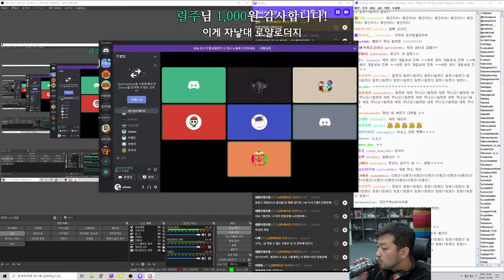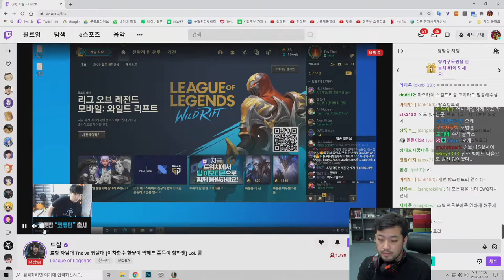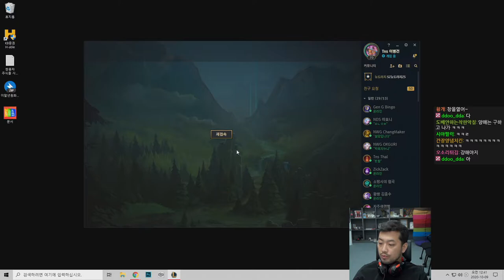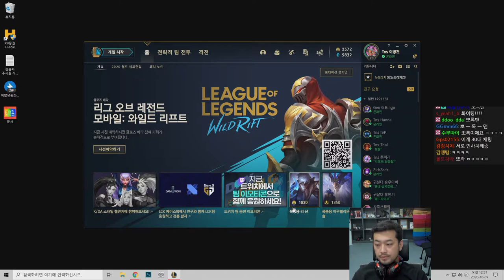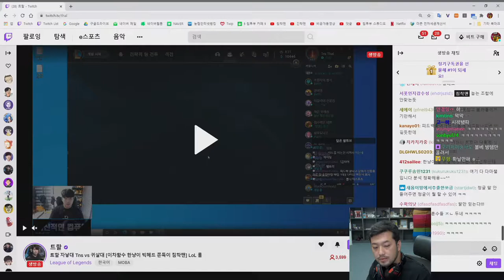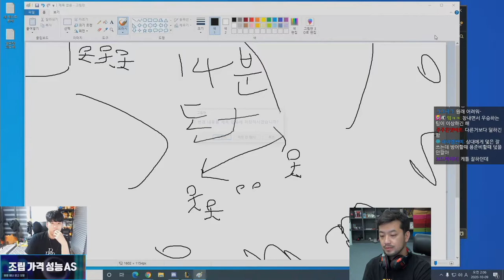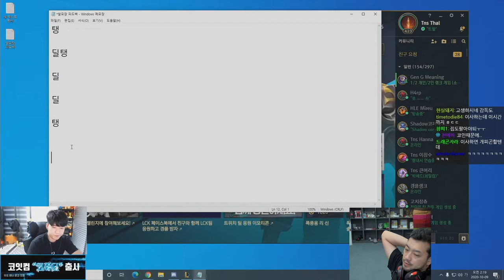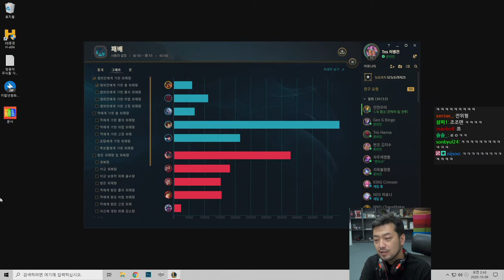2020년 10월 08일 3부 | 자낳대 연습